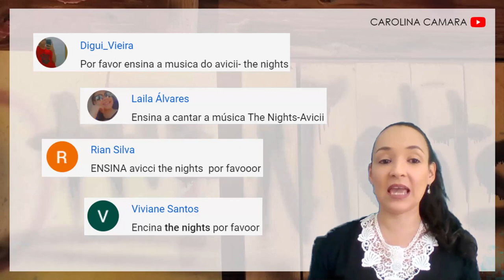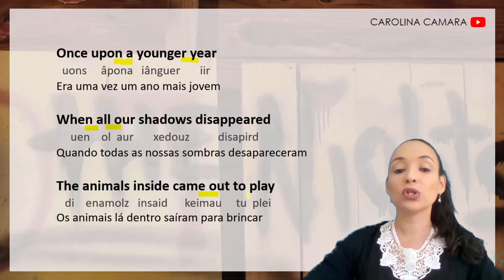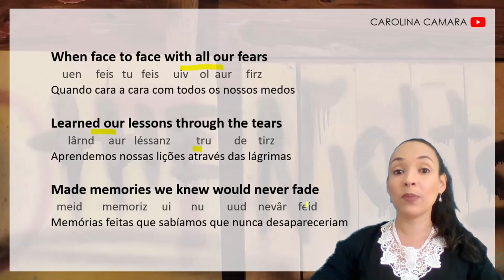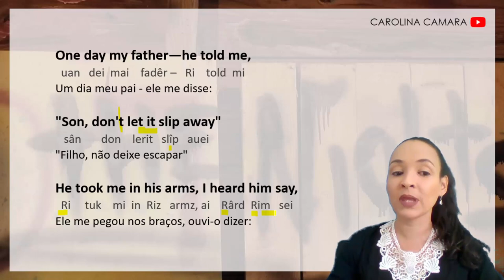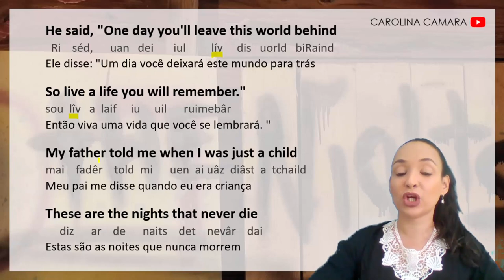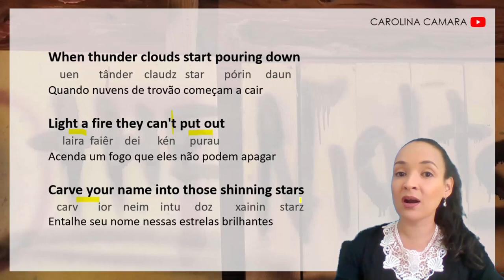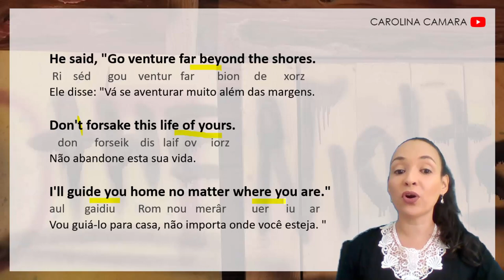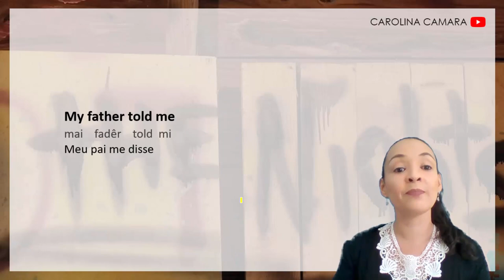Como cantar THE NIGHTS (Avicii)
CURSO DE INGLÊS COM MÚSICA Aula de Hoje: THE NIGHTS (Avicii)

Tem interesse em aulas online de inglês?